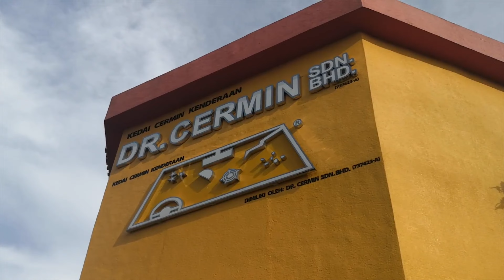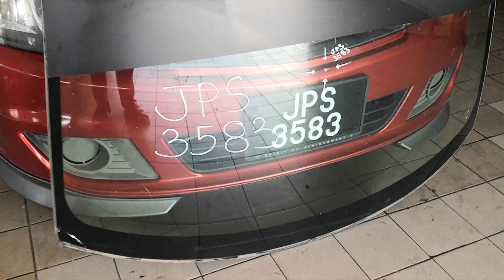Tukar Cermin Hadapan Proton Saga FLX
Hye guys!
Hari ni aku tukar windshield depan Proton Saga FLX aku sebab dah retak dan pecah di beberapa tempat. So ini video pantas mengenainya.